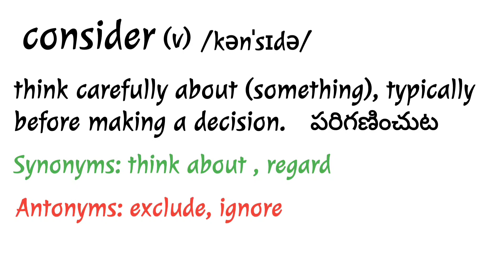Learn a Word a Day || consider